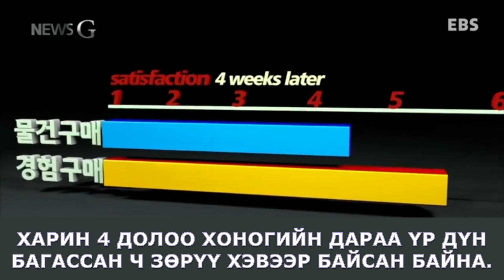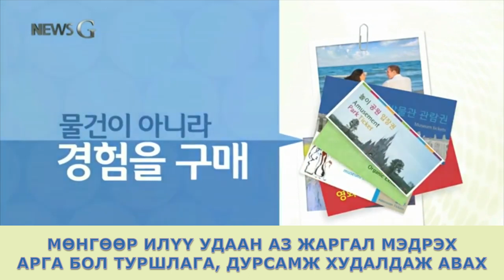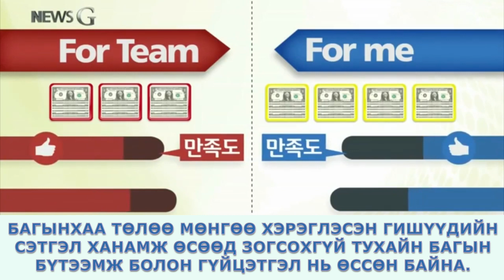МӨНГӨ №6 БАГА МӨНГӨӨР АЗ ЖАРГАЛЫГ ХУДАЛДАЖ АВАХ АРГА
"MONEY №6"